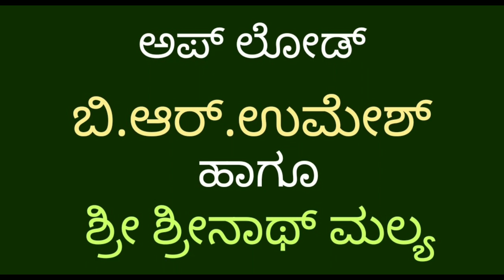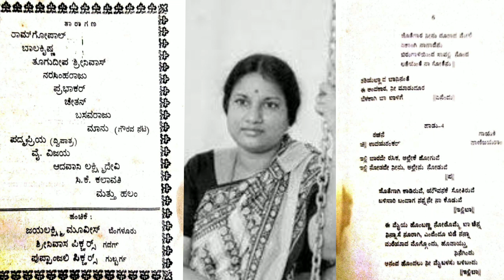ILLI BAARADE RASIKA (LAKSHMI NIVASA) by VANI JAIRAM very rare kannada song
song: ILLI BAARADE RASIKA

movie: LAKSHMI NIVASA(1977)
sung by:  VANI JAIRAM
music composer: T.G.LINGAPPA
lyrics: CHI.UDAYASHANKAR
Star cast: RAMKGOPAL,PADMAPRIYA,
C.K.KALAVATHI

ಹಾಡು: ಇಲ್ಲಿ ಬಾರದೆ ರಸಿಕ

ಚಿತ್ರ: ಲಕ್ಷ್ಮಿ ನಿವಾಸ (೧೯೭೭)
ಗಾಯಕರು: ವಾಣಿ ಜಯರಾಂ
ಸಂಗೀತ: ಟಿ.ಜಿ.ಲಿಂಗಪ್ಪ
ಸಾಹಿತ್ಯ: ಚಿ.ಉದಯಶಂಕರ್
ಮುಖ್ಯ ತಾರಾಗಣದಲ್ಲಿ: ರಾಮ್‌ಗೋಪಾಲ್,ಪದ್ಮಪ್ರಿಯ,ಸಿ.ಕೆ.ಕಲಾವತಿ

this recording copied from HMV gramophone vinyl record